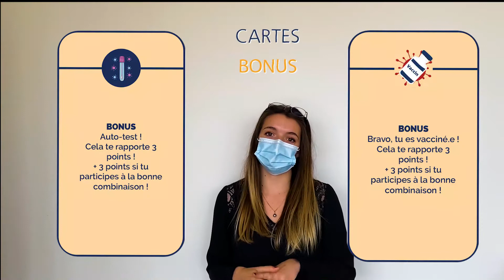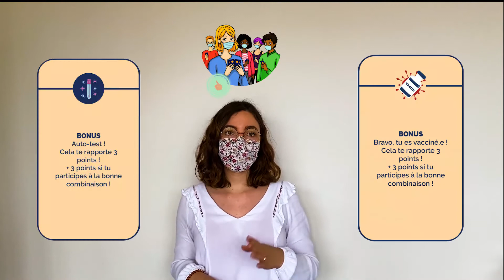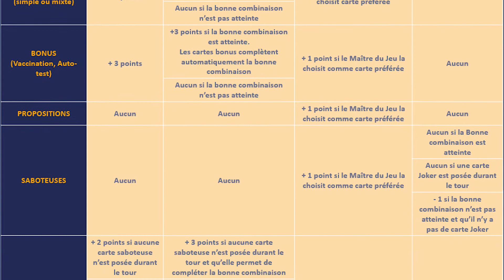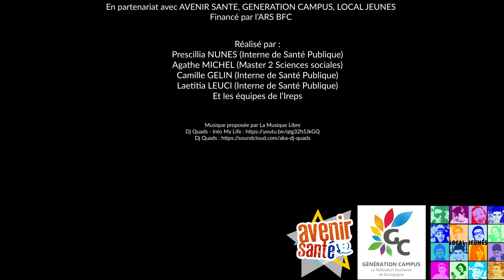La Bonne Combinaison - Les règles du jeu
La Bonne Combinaison est un outil ludique qui se propose d’accompagner les étudiants dans leurs moments conviviaux en abordant des situations de vie bouleversées par la crise sanitaire. Ce jeu a été créé par l'Ireps BFC en mars 2021 dans le contexte pandémique de la COVID-19. Il a pour but de soutenir les postures individuelles et collectives propices à la réduction des risques de transmission de la COVID-19 ; pour se protéger soi et protéger les autres.